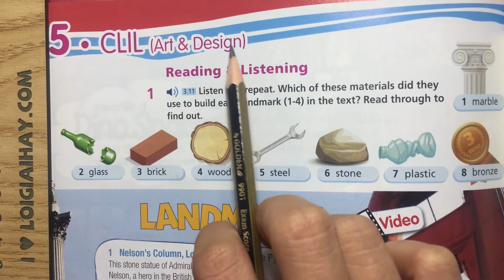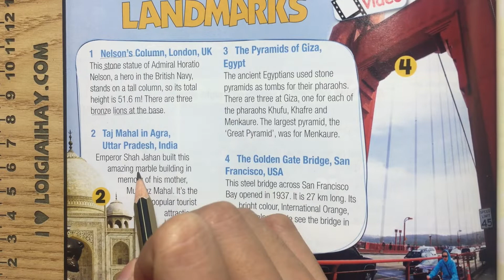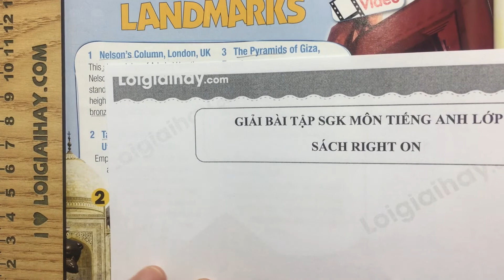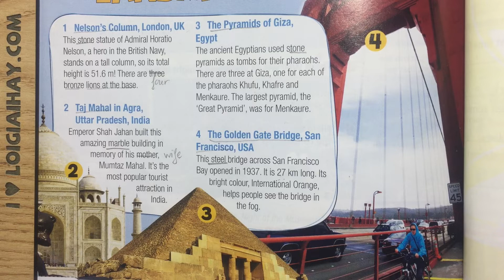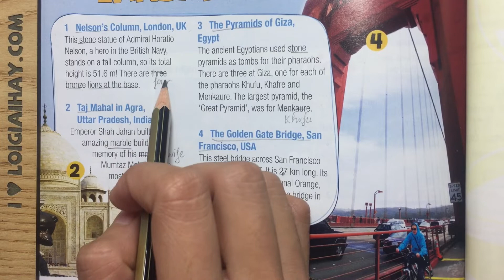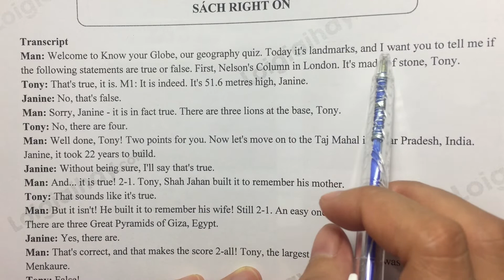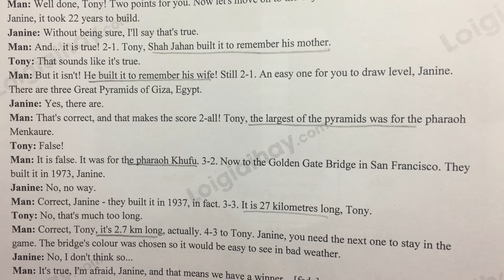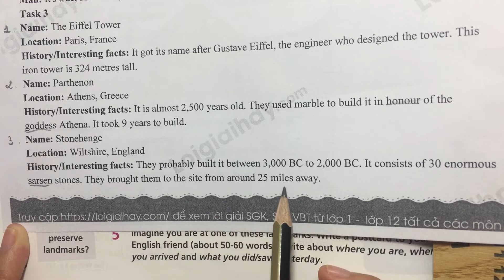5. CLIL (Arts & Designs) - Unit 5. London was great! - Tiếng Anh 6 - Right on!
Giải 5. CLIL (Arts & Designs) - Unit 5. London was great! với lời giải chi tiết, ngắn gọn nhất sẽ giúp các em nắm bắt các kiến thức cơ bản và nâng cao một cách nhanh nhất
Phần mở đầu: 00:00
Task 1: 00:34
Task 2: 09:52
Task 3: 23:22
Task 4: 26:47
Task 5: 29:00 .